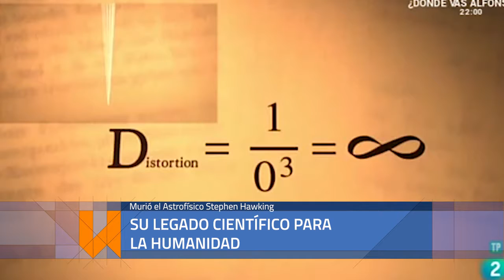Legado de Stephen Hawking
Entrevista al Dr. Diego García Lambas, director del Observatorio Astronómico de Córdoba.